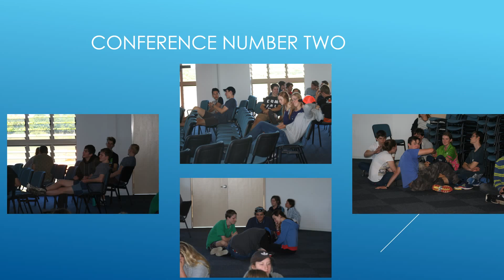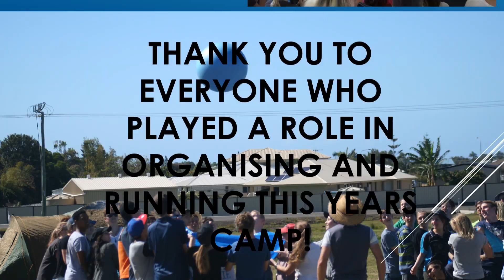BCC Year 11 Camp 2016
A snapshot of the journey our Year 11's experienced on camp 2016.